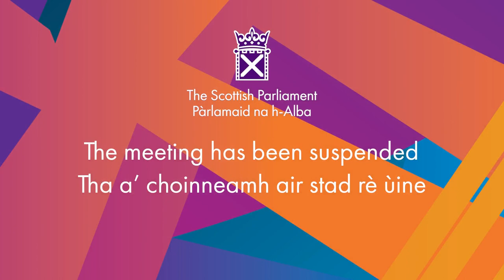Scottish Government Debate: Excellence in Scottish Education - 29 September 2022